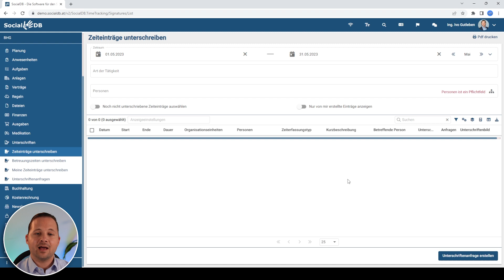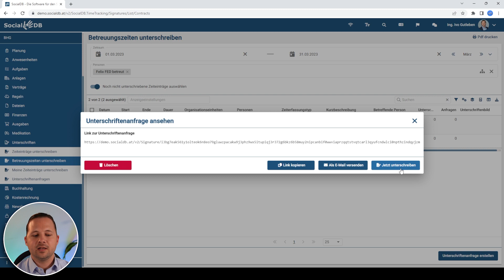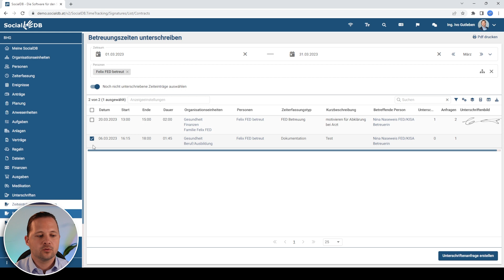SocialDB Update 01.06.2023 - 06 Digitale Unterschrift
SocialDB - Die Software für den Sozialbereich